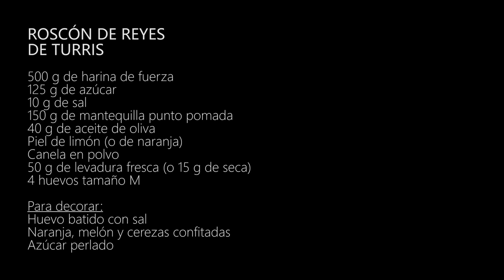ROSCÓN DE REYES 100% ARTESANO | Con Xavier Barriga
Cómo hacer el famoso Roscón de Reyes del maestro panadero Xavier Barriga. Un roscón tierno, esponjoso y lleno de sabor que hacemos de forma totalmente manual. Es una receta que requiere sus tiempos y un poquito de esfuerzo y técnica, por lo que NO es recomendable para principiantes.

Si vas a hacer un Roscón de Reyes por primera vez te recomiendo mejor esta otra receta

Además, allí subo una receta en formato REELS cada día

INGREDIENTES: para 2 roscones

500 g de harina de fuerza
125 g de azúcar
10 g de sal
150 g de mantequilla punto pomada
40 g de aceite de oliva
Piel de limón (o de naranja)
50 g de levadura fresca (o 15 g de seca)
4 huevos tamaño M

Para decorar:
Huevo batido con sal
Naranja, melón y cerezas confitadas
Azúcar perlado

2022